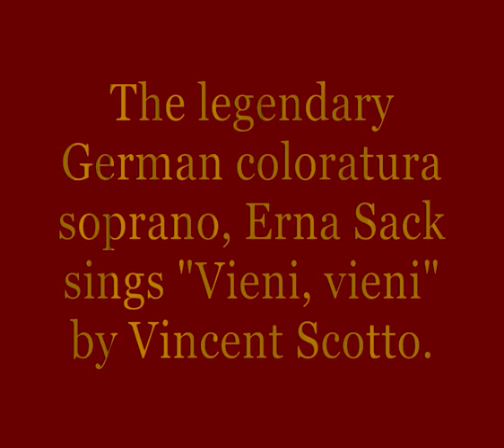Erna Sack sings "Vieni, vieni" by Vincent Scotto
The legendary German coloratura soprano, Erna Sack sings "Vieni, vieni" by Vincent Scotto.

Erna Sack (1898, Spandau - 1972, Mainz) was a German coloratura soprano, famous for her extreme vocal range, especially the extreme, ethereal high notes up to C4, above the "regular" soprano high C. Due to her ethereal (Have I used this phrase?) coloratura, she was referred to as "Die deutsche Nachtigall", or "The German Nightingale" in English. She was born as Erna Weber, but she took her husband's (Hermann Sack) surname, whom she married in 1921. She joined Berlin State Opera in 1928, but her real career started after 1930, when Erna started to sing in other opera houses throughout Germany. Her international career started in 1935, including performaces in London (Covent Garden), Austria, the Netherlands and in Italy, where she sang The Magic Flute with Tito Schipa. In 1937 she sang at Carnegie Hall with Joseph Schmidt and Tauber. Erna's two most famous movies are Blumen aus Nizza (1936) and Nanon (1938). She retired from stage in 1957.